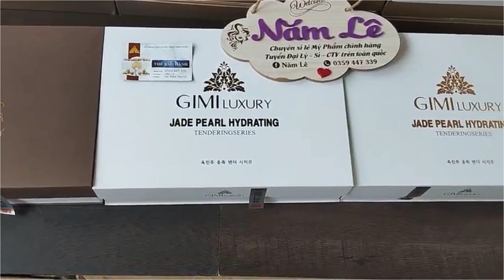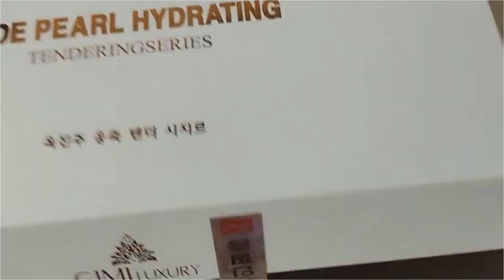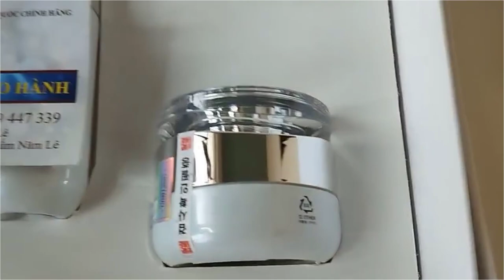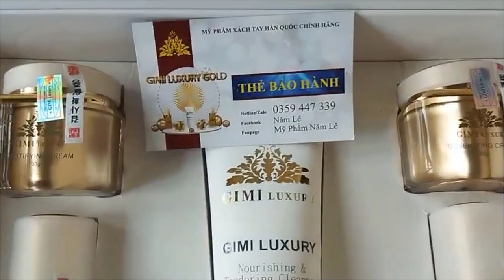Bộ kem nám Gimi Luxury Trị nám, tàn nhang, đốm nâu – Gimi gold – Gimi trắng – Gimi nâu